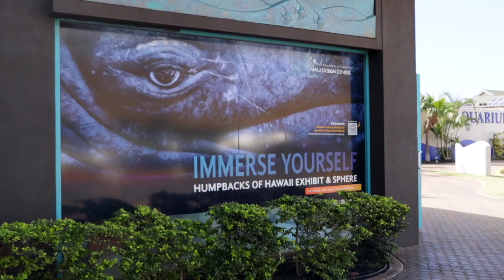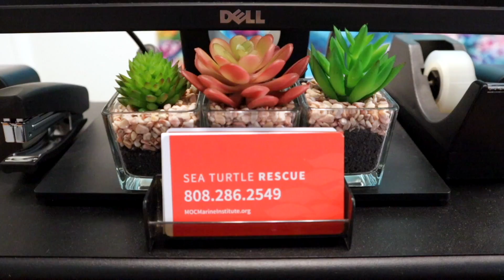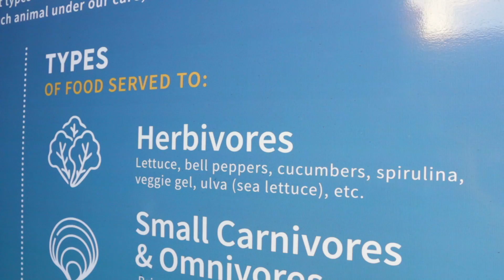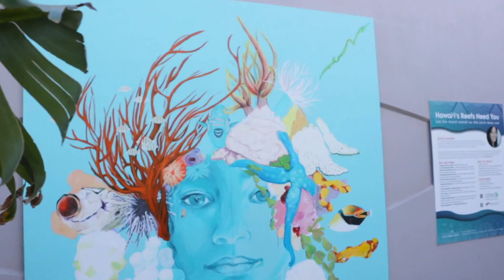A Day in the Life of a Marine Biologist in Hawaii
Aloha from Hawai'i! My name is Jessica, I am a professional marine biologist living on the island of Maui.

Join me on "a day in the life" as a marine biologist at the Maui Ocean Center, where I highlight the many exciting aspects of my career and what it's like working in an aquarium environment.

Mahalo nui loa to the Maui Ocean Center for permitting me to film this episode in the park.

And a special thank you to Morgan for sharing part of her special day with me. Don't forget to check out her adventure at the Maui Ocean Center over on her channel, @MJ Plays

🌊 Welcome to Kaimana Conservation! 🌊
Whether you’re a seasoned diver or just starting, having the right gear is essential for capturing the beauty of the ocean. Below is a list of my go-to scuba diving equipment and camera gear that I personally use and recommend. By purchasing through these links, you’re supporting our channel at no extra cost to you. Thank you for helping us continue our mission to protect and conserve our oceans!

🔹 Scuba Diving Equipment: 🤿
1. Dive Mask
2. Dive Fins
3. Dive Computer
4. Transmitter
5. BCD (Buoyancy Control Device)
6. Regulator & Octo
7. Dive Flag
8. Surface Marker Buoy (SMB)
9. Dive Torch
10. Save-a-Dive Kit
🔹 Underwater Camera Gear: 🌊
1. Underwater Video Camera
2. Video Camera Waterproof Housing
3. Video Camera Folding Tripod/Grip
4. Underwater Dive Light
5. Underwater Photography Camera
6. Photography Waterproof Housing
🔹 Regular Camera Gear: 📸
1. Vlog Camera
2. Big Photography Camera
3. Flexible Tripod
4. Drone